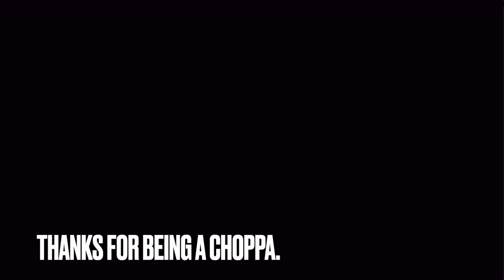MAYHEM - Fear of missing out + Panera Bread's new menu is not good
It’s Friday baby!!

FOMO, or fear of missing out, is a serious thing, and it’s also a personal thing.

Panera’s new menu? Garbage.